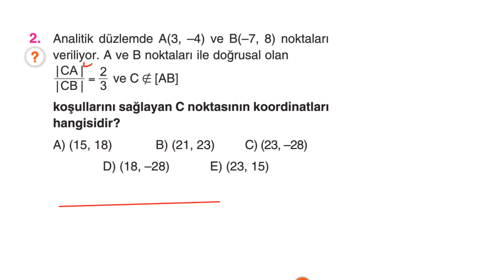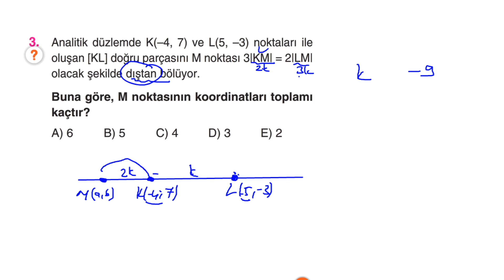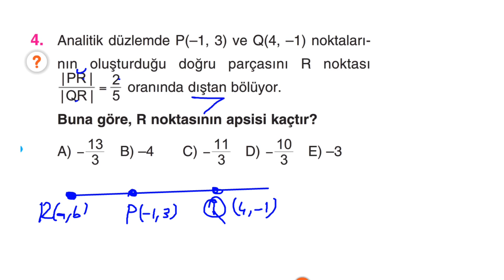Çap Yayınları - FL - 11.Sınıf Matematik 2.Fasikülü - KAZANIM 9